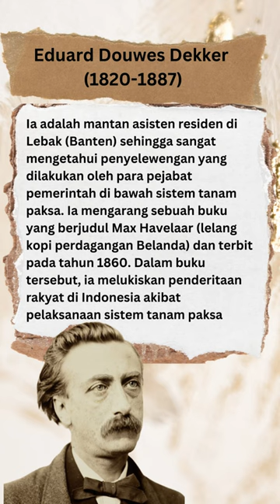Tokoh Belanda Penentang Sistem Tanam Paksa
"Sistem TANAM PAKSA atau Cultuur Stelsel yang diterapkan oleh Belanda di Indonesia mendapatkan banyak tentangan. Pencetus sistem yang menyengsarakan pribumi ini adalah Johannes Van Bosch"

1. Eduard Douwes Dekker (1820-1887)
Ia adalah mantan asisten residen di Lebak (Banten) sehingga sangat mengetahui penyelewengan yang dilakukan oleh para pejabat pemerintah di bawah sistem tanam paksa. Ia mengarang sebuah buku yang berjudul Max Havelaar (lelang kopi perdagangan Belanda) dan terbit pada tahun 1860. Dalam buku tersebut, ia melukiskan penderitaan rakyat di Indonesia akibat pelaksanaan sistem tanam paksa.

2. Fransen van der Putte (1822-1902)
Ia menunjukkan sikapnya terhadap kebijakan tanam paksa dalam bukunya berjudul Sulker Constracten, diterjemahkan dalam bahasa Indonesia berarti "Kontrak Gula." Ia bersama dengan Douwes Dekker merupakan tokoh penentang tanam paksa dari golongan liberal

3. Baron van Hoevell (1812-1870)
Ia adalah seorang pendeta Belanda yang menuntut pemerintah pusat dan gubernur jendral agar memperhatikan nasib dan kepentingan rakyatnya.
Baron van Hoevell bersama Fransen van de Putte menentang sistem tanam paksa. Kedua tokoh itu juga berjuang keras menghapuskan sistem tanam paksa melalui parlemen Belanda.